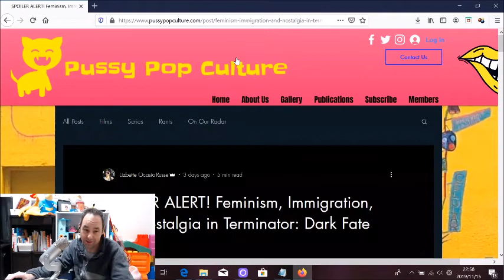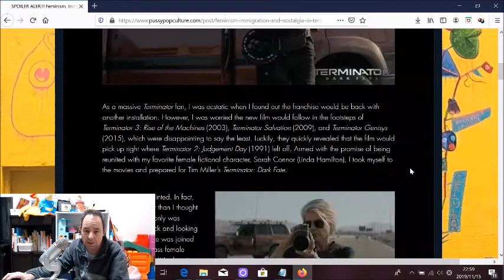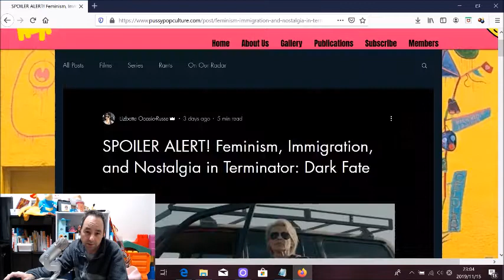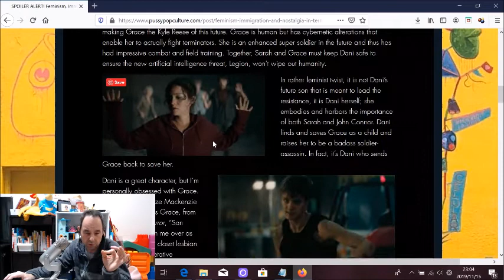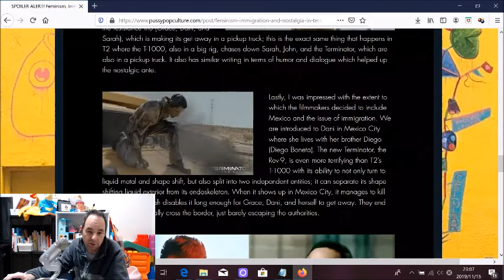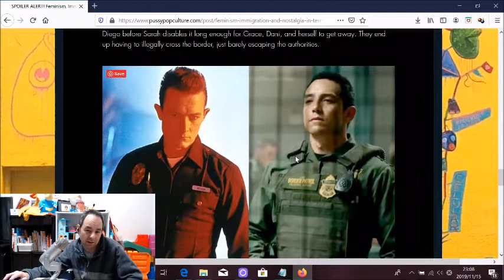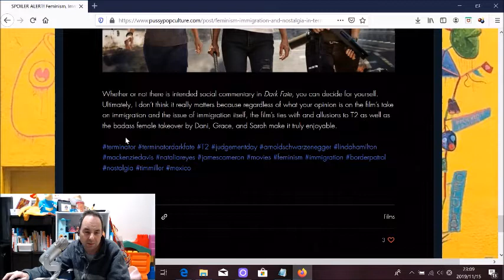Feminist Website PRAISES Terminator 6 Dark Fate!!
Feminist Website PRAISES Terminator 6 Dake Fate!!